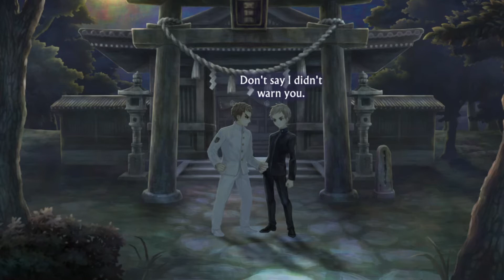Review Após Finalização: 13 Sentinels: Aegis Rim [PT-BR][Reviews Ocultos]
Jogo: 13 Sentinels: Aegis Rim
Plataforma: PlayStation 4
Gênero: Visual Novel / Real Time Strategy (RTS)
Idiomas: Inglês / Japonês

Proteja o mundo da invasão dos Kaijus usando os mechas gigantes enquanto descobre as verdades escondidas do mundo.